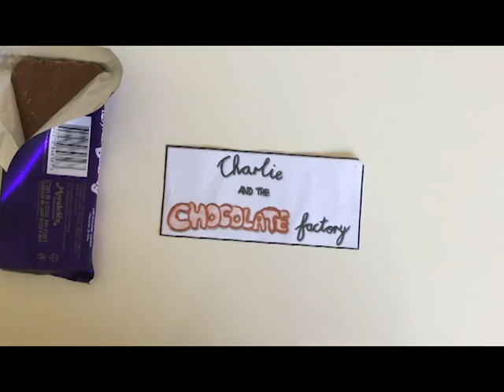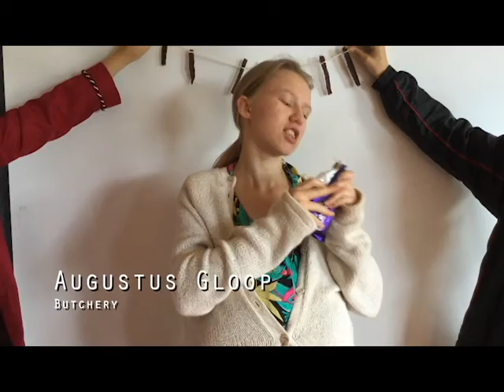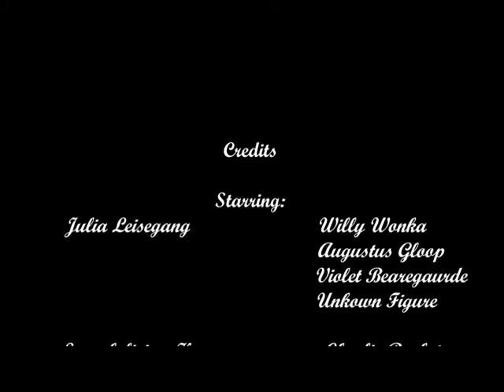Charlie And the Chocolate Factory